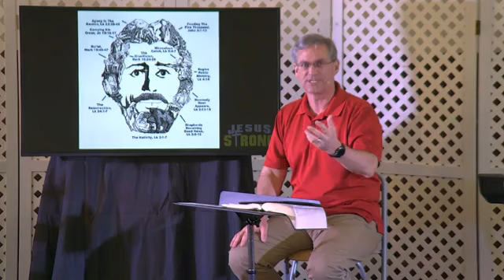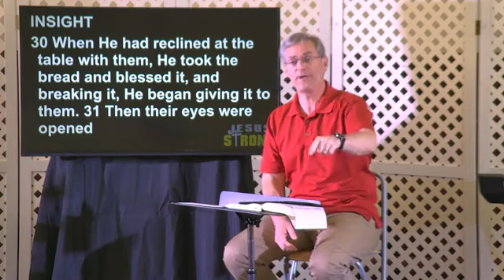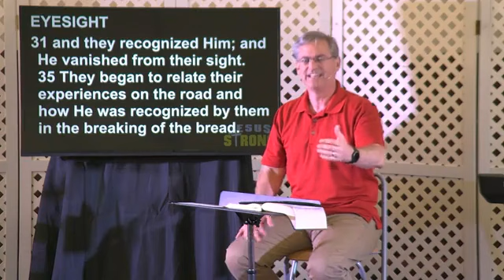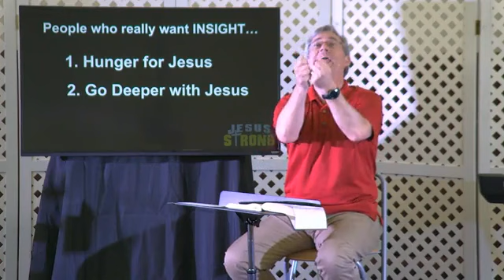Jesus Strong - There's More to See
Jesus Strong
There's More to See
Luke 24:28-35